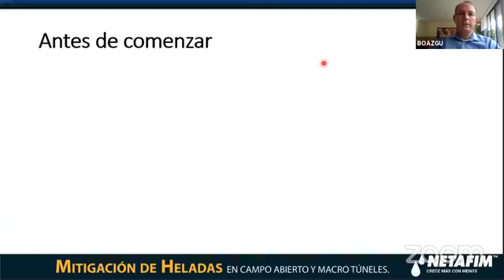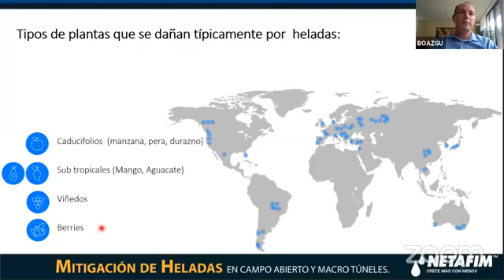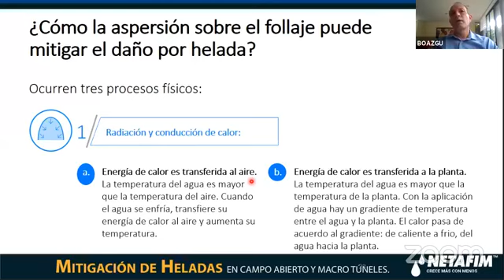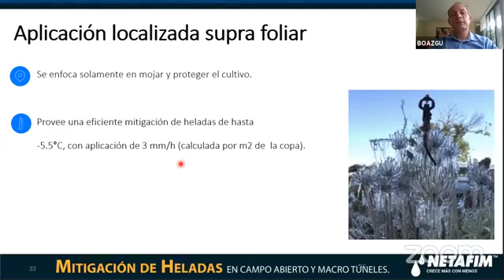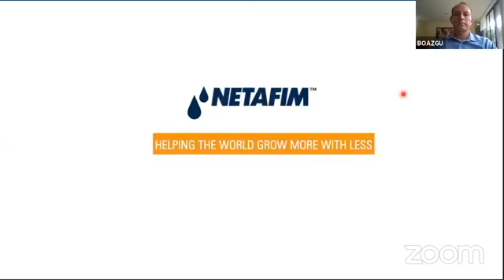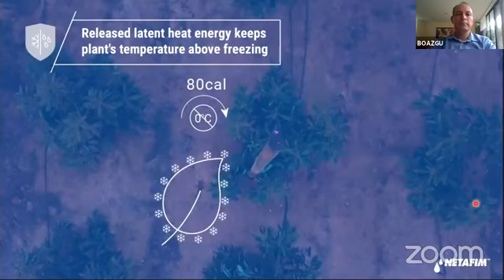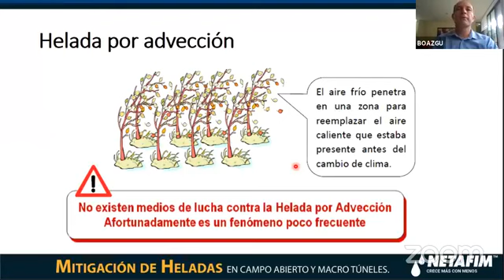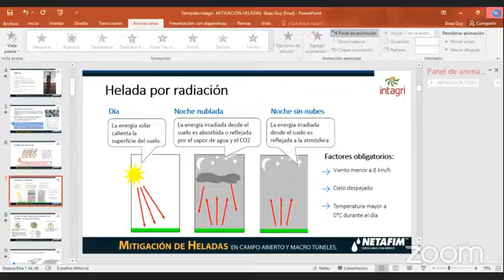Mitigación de Heladas (Webinar) - Colaboración con INTAGRI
Impartido por el Ing. Boaz Guy, Gerente Agronómico de Netafim México
Mitigación de heladas en campo abierto y macro túneles.